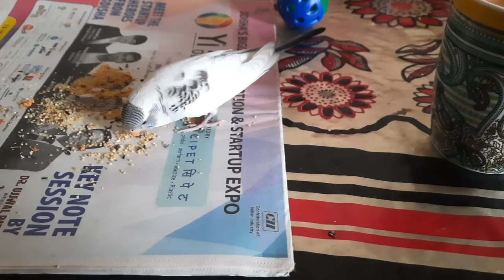Our Tea (Seeds) time With Mikey